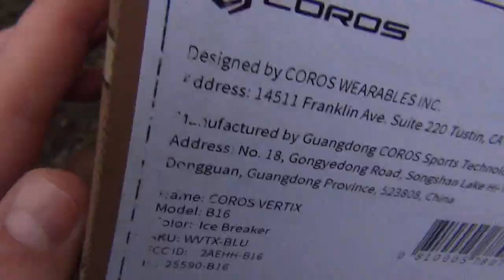Coros Vertix Icebreaker Unboxing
First words: very outdoor focused, very durable, impressive battery life and unboxing experience it is something you don't see every day.

Why Icebreaker model?
Premium materials, top notch quality build, stands out from the other smartwatches, as per design and materials it is in a league of its own.

What is this Coros Vertix and why not Garmin Fenix 6 and its variances?
WR of 150m, titanium and DLC sapphire make it closer to the Casio's G-Shock philosophy, absolute toughness and that is why Vertix stand out from the crowd.
Yes is more like G-Shock as per specifications apart from all the smartwatches alternatives but keeping a premium feel and look, it is unique.

Why so expensive?
What you see is what you get, just one word: PREMIUM, from the casing and packaging to the watch itself as a whole.

Conclusion:
Sure, the Garmin Fenix 6(S,X,Pro,Solar, Enduro) give you way more regarding to statistics, metrics, menus, being more pumped with options but I am a casual athlete, for me Garmin Fenix is kind of overkill and I just fell for the design and construction of Coros Vertix.
Bringing a fresh look into the smartwatches world with its blue coated titanium bezel and back cover, with high-grade fibre watch body and sapphire glass with diamond-like coating this device bring a lot to the party for committed outdoor enthusiasts, especially in regards to its battery life.
If you’re serious about the mountains, and getting into serious situations, you need something serious on your wrist, this would be one of the better options out there for you.